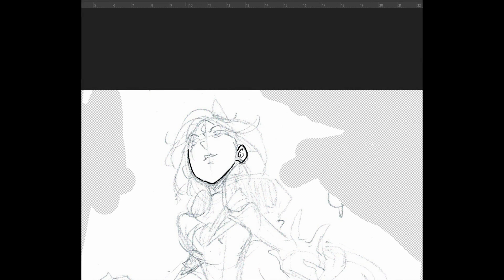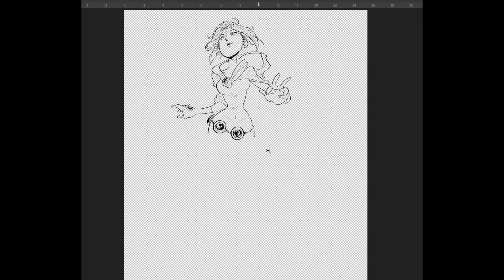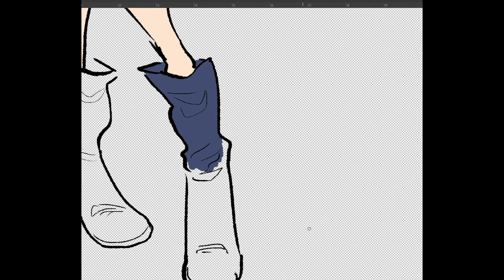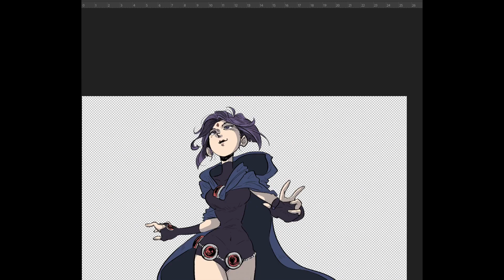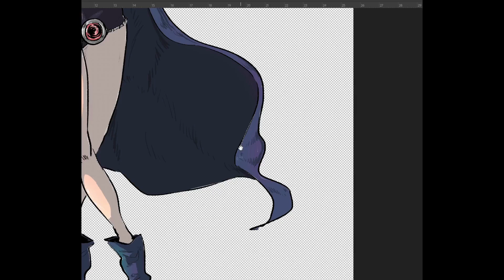Raven - Speedpaint [Teen Titans]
Hello! Here with some different today!
I grew up watching Teen Titans, they hold a dear place in my heart :-J

00:00 Lineart
01:40 Onto the Coloring
02:47 Shadows and Lighting
04:26 Final touches